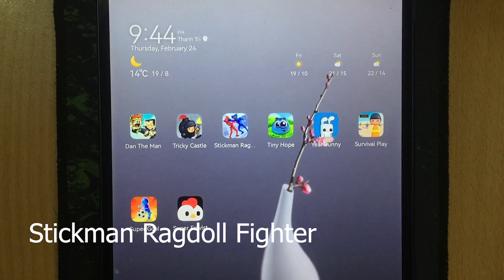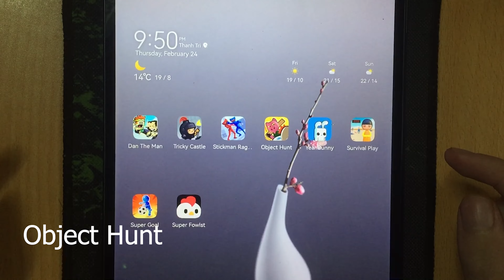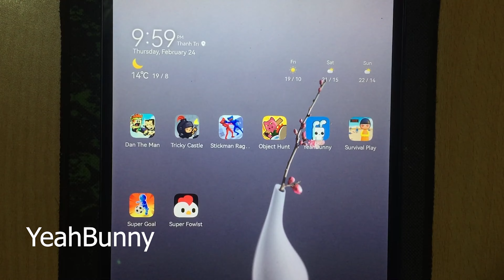Dan The Man, Tricky Castle, Stickman Ragdoll, Object Hunt, Yeahbunny, Survival Play, Super Fowist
Play for education
All gameplay
Dan The Man
Tricky Castle
Stickman Ragdoll Fighter
Object Hunt
Yeahbunny
Survival Play
Super Goal
Super Fowist